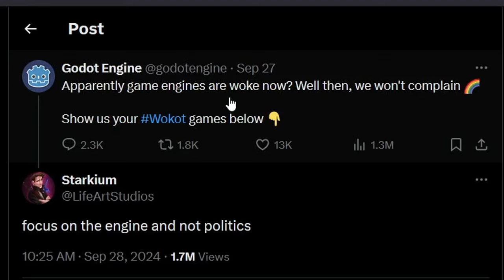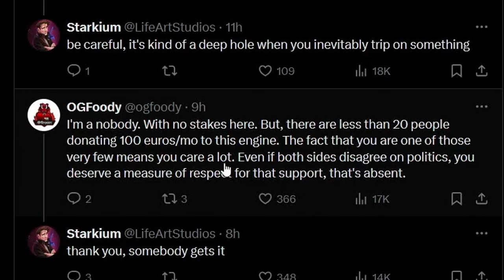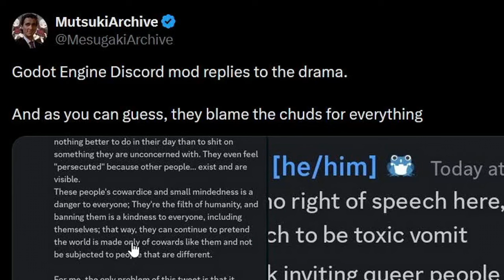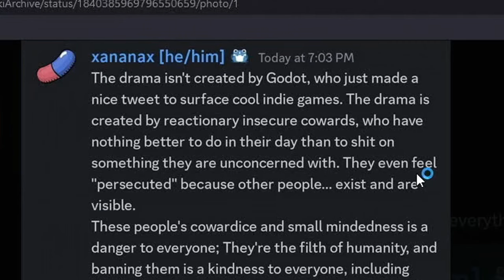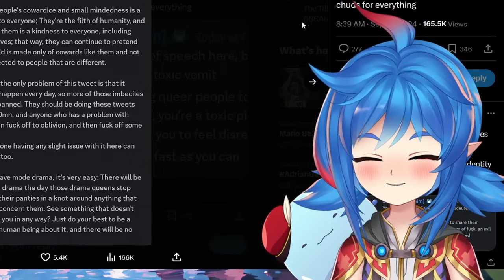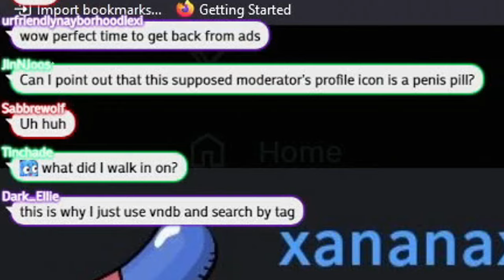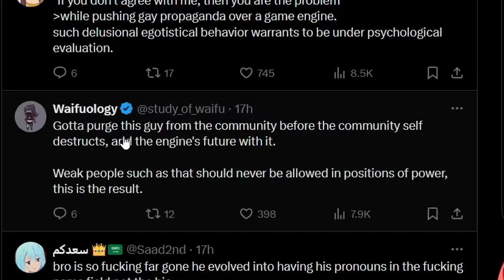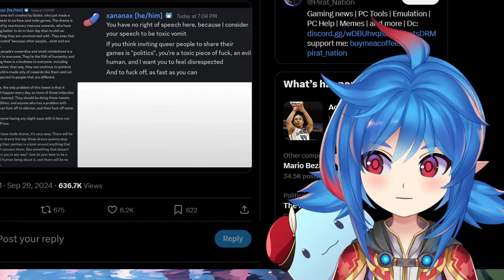Godot Went Full Nuclear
What's going on with Godot? Today, I’m reacting to some pretty wild news about the Godot game engine blocking tons of users. Whether it’s censorship or just a shift in policy, this situation has stirred a lot of controversy in the game development community. Let’s dive into what’s happening, why Godot is blocking people, and what this means for indie devs using the engine.

Is this the end for Godot, or just a bump in the road?

She is f**king crazy.., Crazy Community Manager Goes Rogue. Then This Happens..,
The Godot Community Firestorm